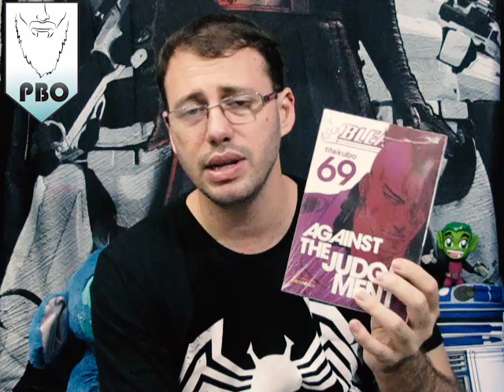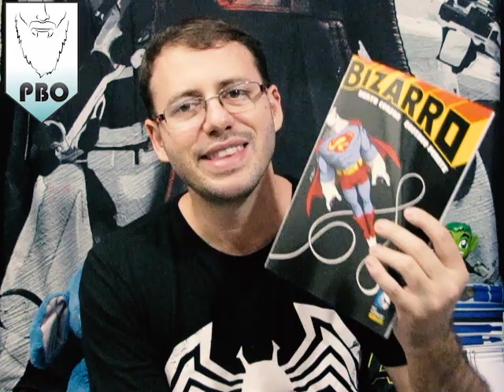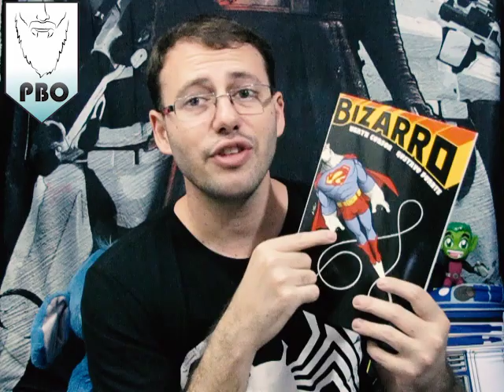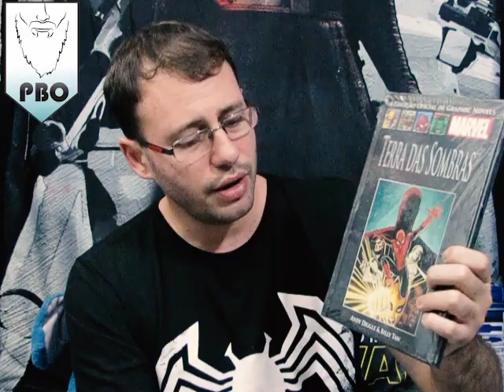Pick Ups #17 - Compras de quadrinhos da semana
Aquisições de hqs da primeira semana de junho!

Notas dos filmes (em barbas, rs):
0 - Lixo!
1- Muito ruim
1,5- Ruim
2- Fraco
2,5- Mediano
3- Bom
3,5- Muito bom
4- Excelente
4,5- Obra Prima
5- Odin (Perfeito)